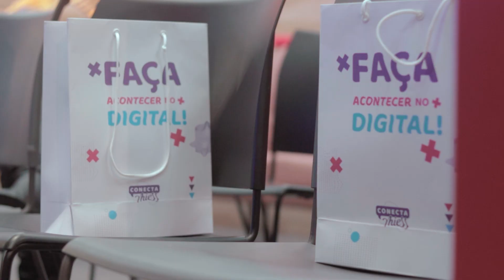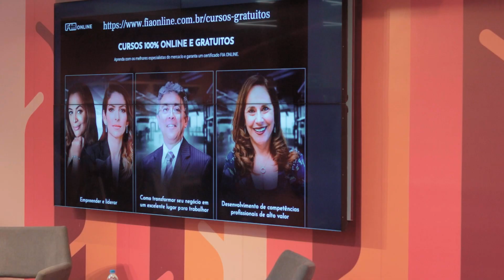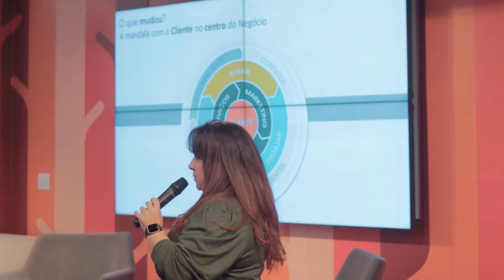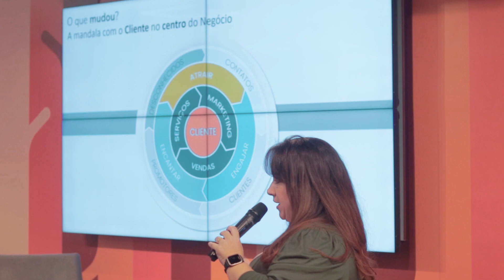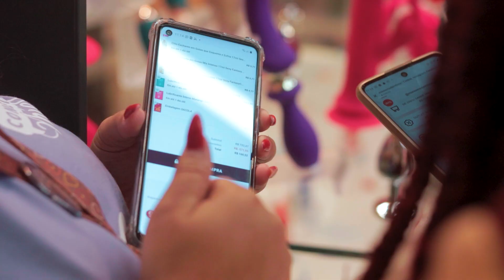Conecta Miess - Como Digitalizar o seu negócio | Miess Sex Shop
O mundo digital tá cada vez mais integrado ao nosso dia-a-dia, mas como aproveita-lo para seu negócio? 👀
Conecta Miess é um evento voltado para pessoas que estão em busca de conhecer mais sobre o mercado digital, que desejam aprimorar suas estratégias de vendas, ou aprender mais sobre meios de trabalhar com a internet.

TENHA MAIS SUCESSO EM SUAS VENDAS

Confira nossos artigos e materiais de apoio GRATUITOS para ter mais lucro e saber vender seu produto

♥️ QUER REVENDER?

✨ Conheça mais do nosso Mundo ✨